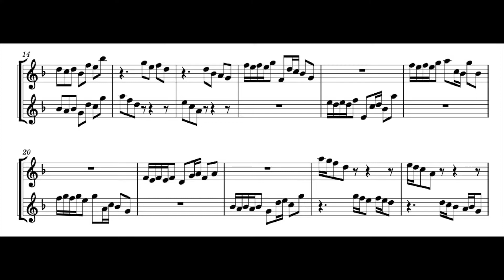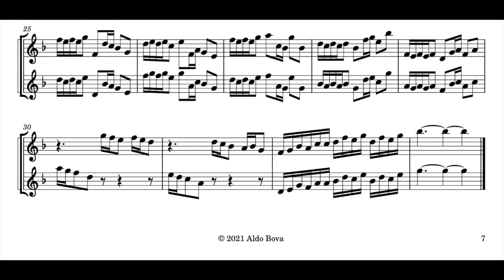A. Bova, Senza titolo n. 5, for 2 tenor recorders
written and peformed by Aldo Bova, tenor recorder Aulos 311